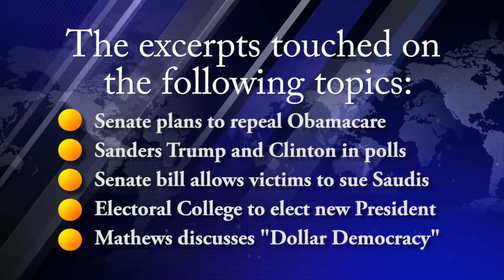Peter Mathews TV and Radio Demo Reel of State, National, and International Issues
Peter Mathews, Professor of Political Science and Sociology, and author of DOLLAR DEMOCRACY: WITH LIBERTY AND JUSTICE FOR SOME; HOW TO RECLAIM THE AMERICAN DREAM FOR ALL, analyzes the U.S. Presidential Elections, Prospects for the Trump Presidency, and other public policy issues such as the repeal of Obamacare, and the Senate Bill allowing 9/11 lawsuits.
EPeterMathews.com